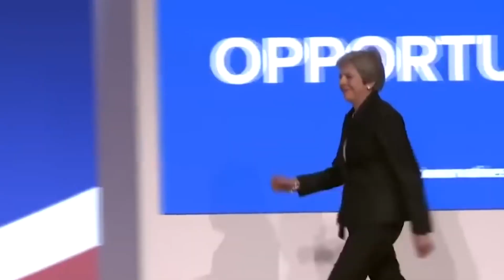Everyone is here! Brexit Edition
A video that I have made.